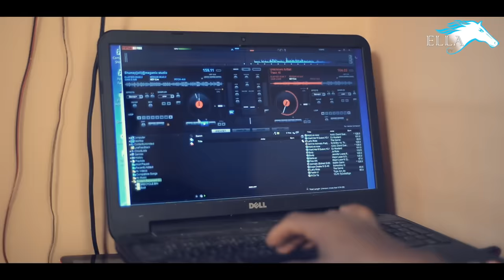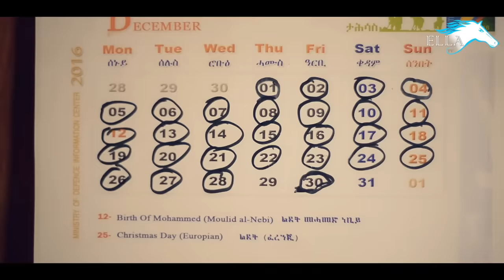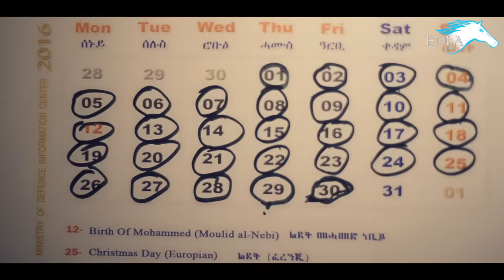Ella TV - Shumay Gebrihiwet ( Sham ) - Joli | ጆሊ - New Eritrean Music 2017 - Ella Records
Ella TV - Shumay Gebrehiwet ( Sham ) - Joli | ጆሊ - New Eritrean Music 2017 - Ella Records